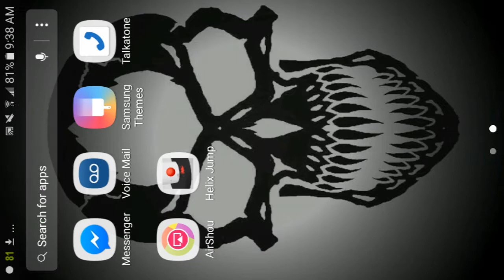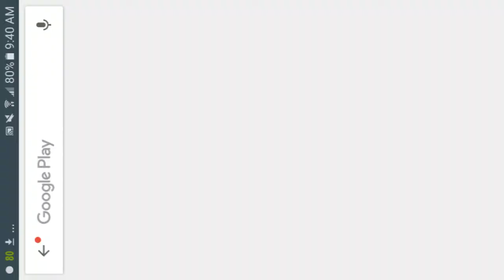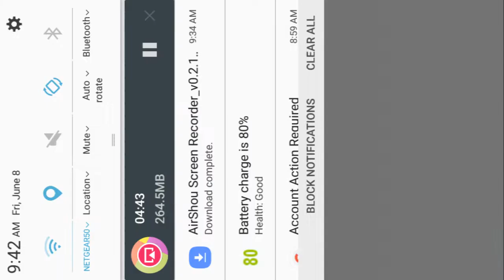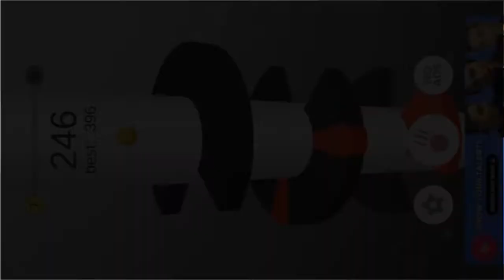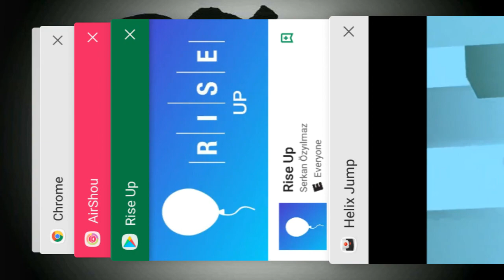Helix Jump 1-7